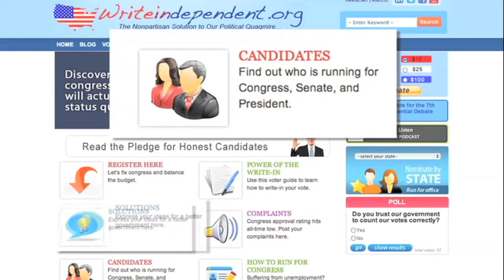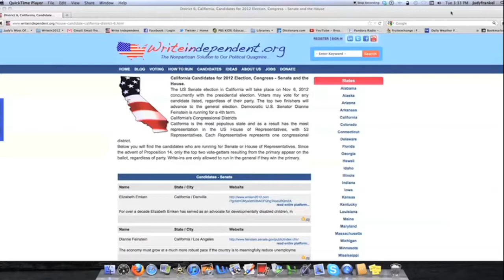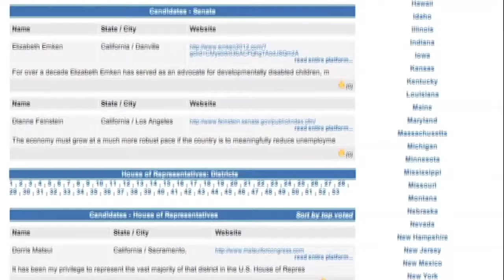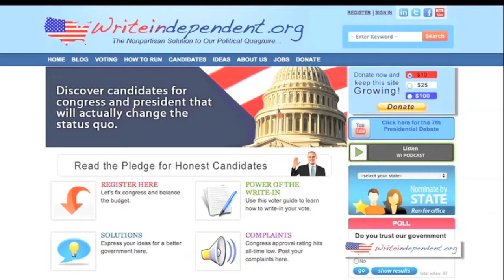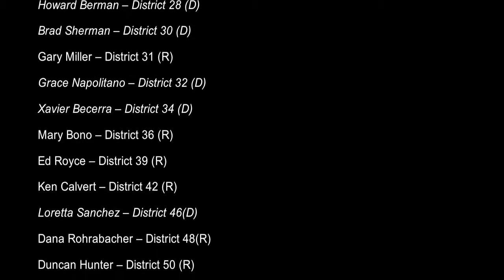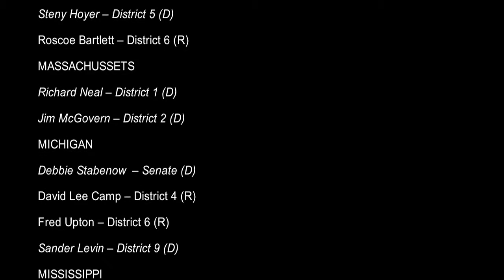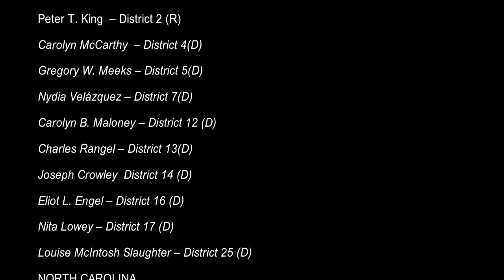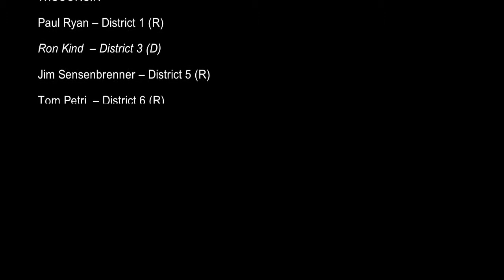How to Fix Congress - Green Party Version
Writeindependent.org offers an easy way to fix Congress on election day November 6, 2012. Learn about the Pledge for Honest Candidates that will remove money from politics and return our government back to We the People.